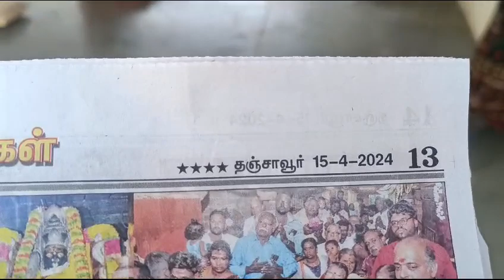BHARAT SEVAK SAMAJ - CENTRAL BSS SERVICES - FREE TUTION PROGRAMME